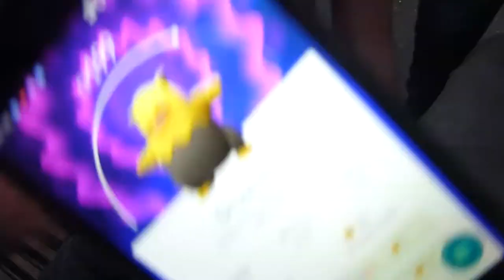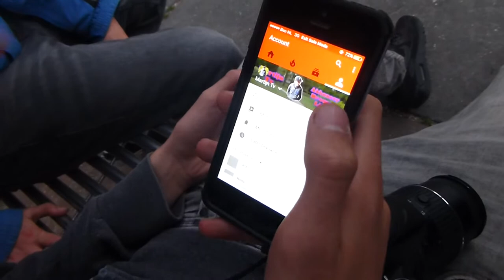KANAAL OVERNEMEN??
↪MARTIJN HARDT AANGEPAKT VOOR KANAAL OVERNEMEN!?!

Afspeellijsten ↪